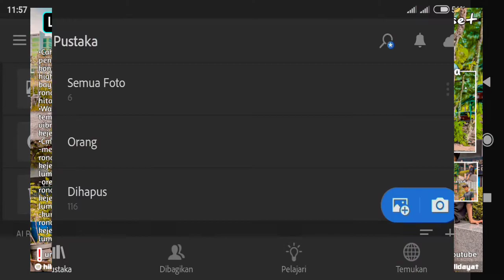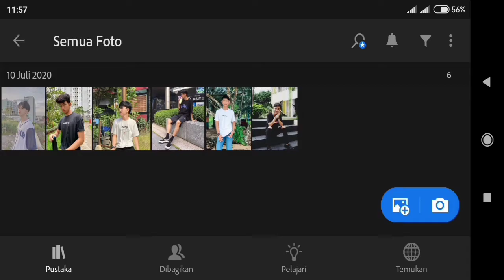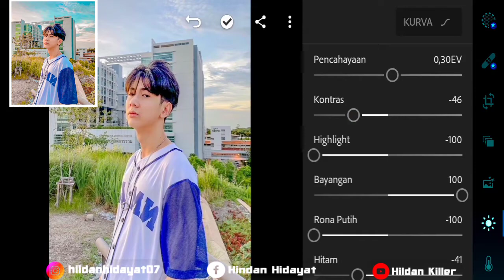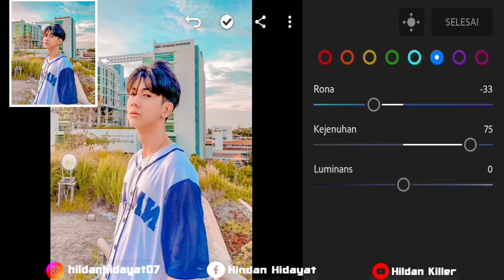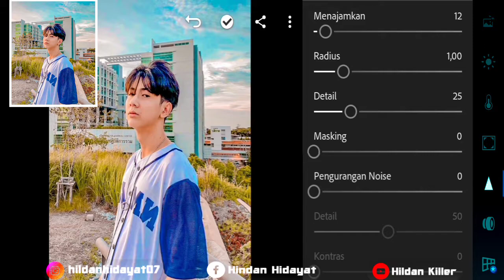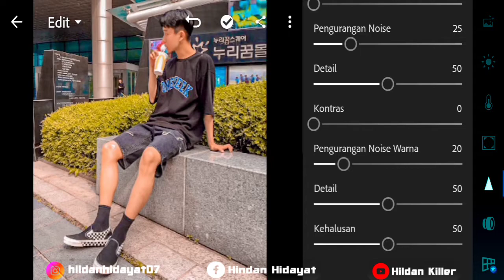Rumus Cool and Fresh Lightroom Terbaru | Tutorial Edit foto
❗"Budayakan tonton sebelum download video atau preset"
🔹Hargai karya mimin yah

Attention :🔘
🔸Atur lagi pencahayaanya sendiri yah,
karena beda poto pasti berbeda cahaya dan warna.🔹
Atur lagi untuk bagian warna kulit.

Dan nyalakan juga tombol loncengnya🔔 secara geratis, supaya kalian tidak ketinggalan ketika saya mengupload video tutorial terbaru..
dan jika kalian tidak keberatan tolong bantu share video ini ke teman-teman kalian supaya channel saya cepat berkembang dan tentunya saya akan lebih semangat lagi untuk membuat video tutorial lainnya

⏺motivasi :
sebaik-baiknya manusia adalah manusia yang bermanfaat bagi orang lain
  ❗Pasword Ada dalam Video jangan di skip biar cepat ketemu
Ingat!! Pasword muncul hanya beberapa detik. maka kalian harus teliti

link apk :🔻

🔸backsound:🔉

Editor :
Record        🔸 Redmi 6A
Apk editor  🔸 Kine master mod
                     🔸Pixellab

Lightroom mobile best edit tutorial,
Lightroom mobile app editting,
Lightroom mobile raw presets,